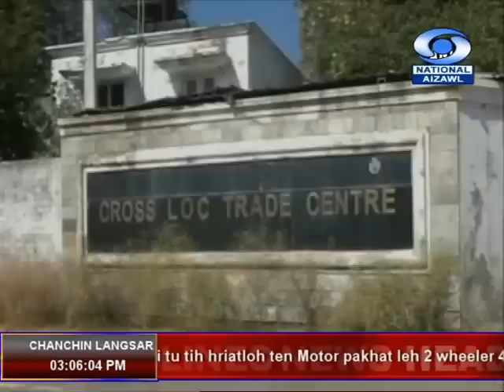DD News Aizawl, 19 April, 2019 @ 3:00 PM